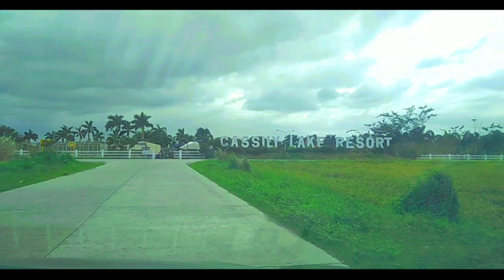LAKWATYA! A DAY WITH MY FRIENDS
share ko lang hahaha